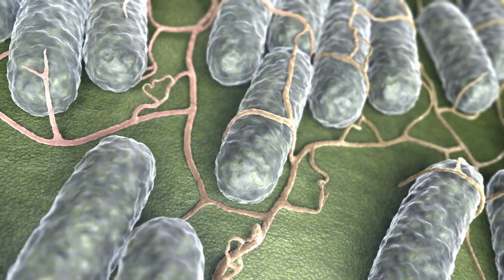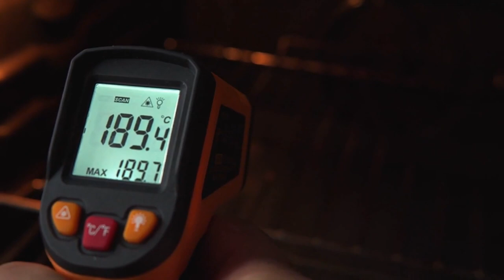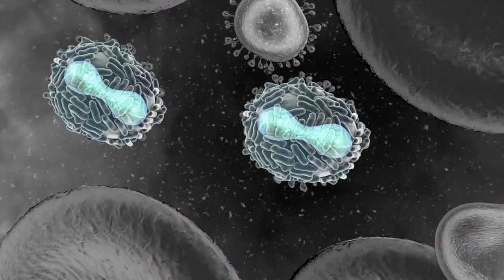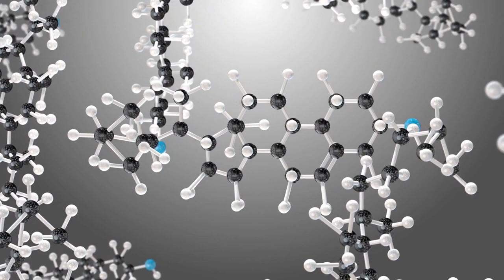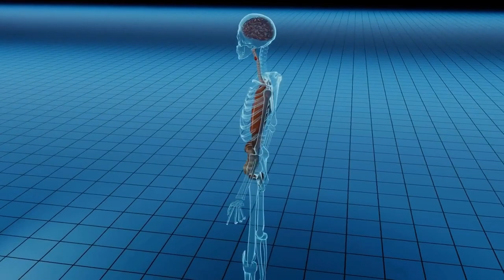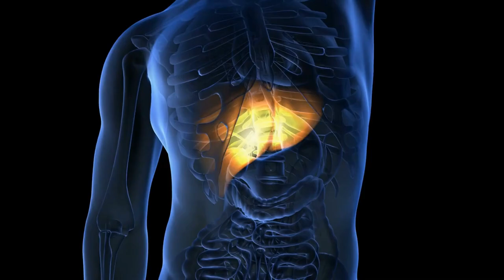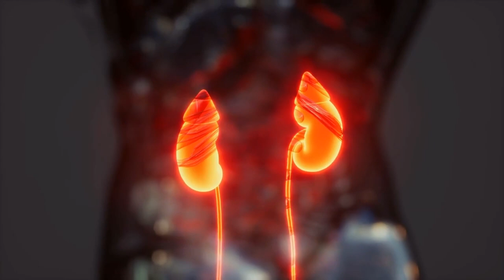8 foods you should never eat raw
8 foods you should never eat raw,the food that we do not eat raw, vegetables you can eat raw, disadvantages of eating raw vegetables, you dont eat it raw but throw it away when boiled, vegetables you cant eat raw, can all vegetables be eaten raw, can you eat raw green beans reddit, benefits of eating raw green beans,

health, health tips, healthy diet, Food, nutrition, foods, eat, diet, raw foods, raw food, cooking, foods to avoid, Healthy, Fruits, healthy eating,

Raw food diets have become popular owing to their weight loss and digestive health benefits. While eating more raw foods may be healthy, certain raw foods are dangerous.
This video lists eight uncooked foods that are dangerous. We'll examine meats, seafood, eggs, beans, legumes, potatoes, rhubarb, mushrooms, and spinach. We'll discuss each type of raw food's risks and the need to cook before eating.
Cooking improves food's nutritional value, taste, and safety. Cooking breaks down food's complex components, making vitamins and minerals simpler to absorb.
The Top 8 Foods You Should Never Eat Raw.
1. Meat.
Meat provides nutrition, vitamins, and minerals, making it a global staple. Raw meat can cause life-threatening illness or death. Raw meat is dangerous and must be fully cooked.
Harmful bacteria like E. Raw beef have E. coli, Salmonella, and campylobacter. Germs can cause more than food sickness.
2. Eggs.
Many diets include eggs. Raw eggs may contain Salmonella and other harmful pathogens.
Like many animals, chickens can contain Salmonella in their stomachs. Sick chickens may lay infected eggs. Thus, salmonella-infected raw or undercooked eggs may cause diarrhea, fever, stomach cramps, and vomiting. Untreated salmonella infections can kill.
3. Seafood.
Seafood's nutritious value attracts people worldwide. Uncooked or undercooked seafood can cause food poisoning due to bacteria, viruses, and parasites.
Raw seafood includes sushi, sashimi, ceviche, and oysters. Raw foods are risky because cooking or heat treatment does not destroy harmful microorganisms.
4. Legumes and pulses.
Beans and legumes, included in many cuisines, are strong in protein and fiber, which benefits vegetarians and vegans. However, raw beans and legumes contain toxic lectin.
By attaching to membranes, lectin limits nutrient entry. Large doses of lectin might cause gastrointestinal upset.
5. Potatoes.
Potatoes are a basic food, either mashed or fried.  Potatoes, tomatoes, and eggplants contain solanine, a toxin. It's plant protection against animals and insects that may eat them. The potato's core contains solanine, which is more abundant in its green or sprouting leaves, stems, and outer layers. Solanine in raw potatoes causes nausea, vomiting, and diarrhea. Solanine poisoning can cause minor pain or death.
6. Rhubarb.
Rhubarb enhances desserts, jams, and pies. It's a perennial with sour, juicy stalks. Oxalic acid in raw rhubarb can damage the kidneys.
Rhubarb leaves have more oxalic acid than stalks, so never eat them. Rhubarb leaves should be removed and disposed of to prevent accidental intake.
7. Mushrooms.
Salads, soups, stews, and other dishes from many cultures contain mushrooms. Before cooking mushrooms, know which ones are dangerous if eaten raw or undercooked.
Agaritine, found in Agaricus mushrooms like the white button, is one of the most common mushroom poisons. Since agaritine is carcinogenic, long-term consumption can cause liver damage and cancer These mushrooms contain amatoxins, which can damage the liver, kidneys and even kill. Avoid mushrooms you cannot identify.
8. Spinach.
Spinach contains vitamins A, C, iron, and calcium. Raw spinach is healthy yet dangerous. Raw spinach is rich in oxalic acid, which can inhibit calcium absorption and cause kidney stones.

 warns against eating raw foods due to foodborne infections. Boiling meats, seafood, beans, and legumes kills pathogens and poisons.
Raw spinach's strong oxalic acid content may inhibit calcium absorption, causing kidney stones. Cooking spinach short preserves beneficial oxalic acid and maximizes nutrient absorption.